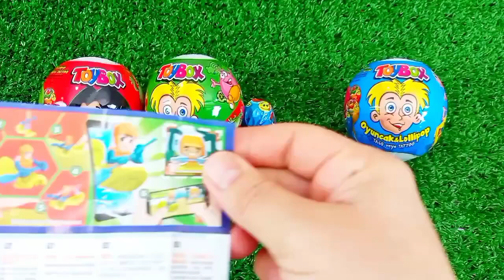Satisfying, Candy Unboxing video, Asmr Lollipops and Sweets ASMR Opening - Yummy Rainbow Lollipop